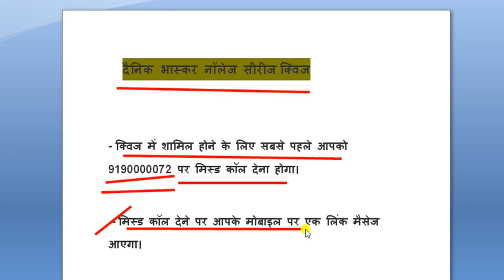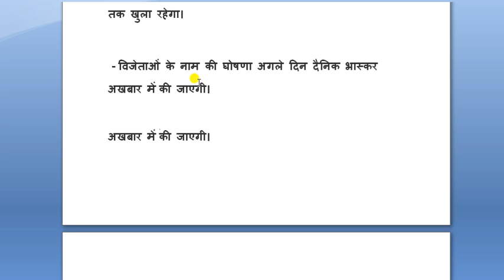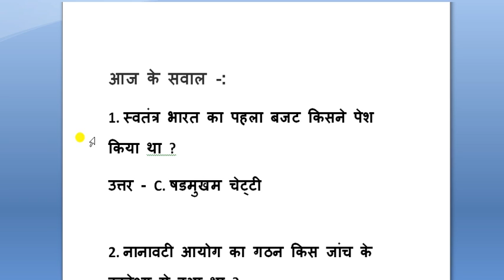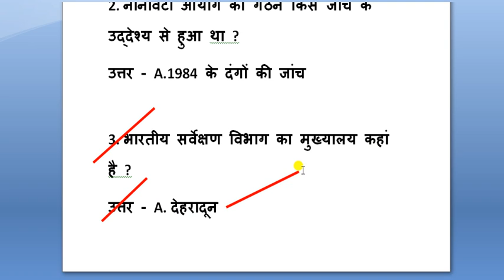Dainik Bhaskar Quiz number 48 answer || dainik bhaskar quiz 02 October answer|| दैनिक भास्कर क्विज